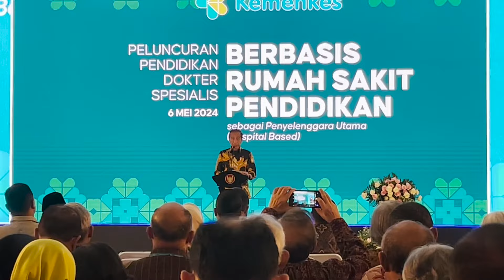Menteri PANRB Hadiri Peluncuran Pendidikan Dokter Spesialis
Menteri PANRB Abdullah Azwar Anas mengapresiasi upaya Kementerian Kesehatan dalam mengakselerasi pemenuhan dokter spesialis.

Upaya ini dilakukan dengan menghadirkan Program Pendidikan Dokter Spesialis (PPDS) berbasis Pendidikan Penyelenggara Utama (RSP-PU).

Pagi tadi, Presiden Jokowi telah meluncurkan program ini di RS Anak dan Bunda Harapan Kita.